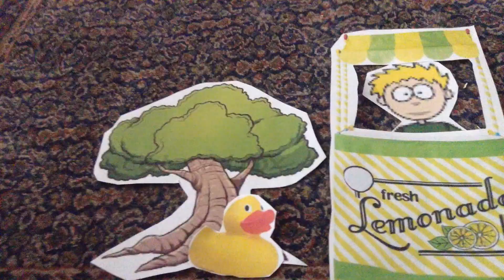The duck song